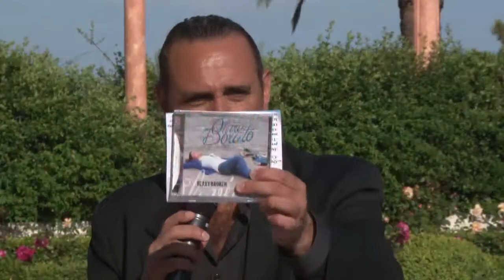Olivia Dorato sur Azur TV -- 23 mai 2014